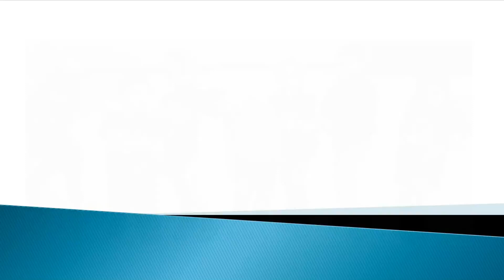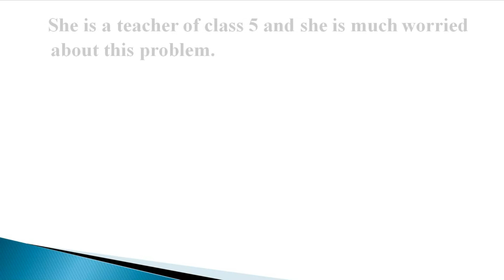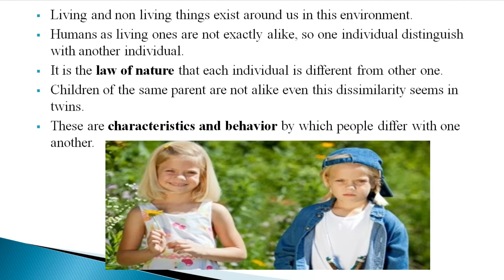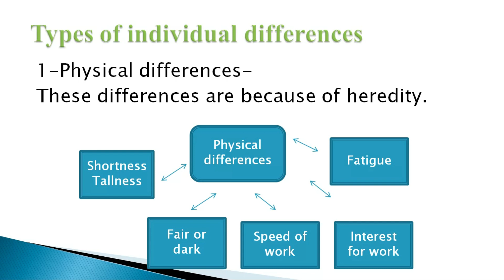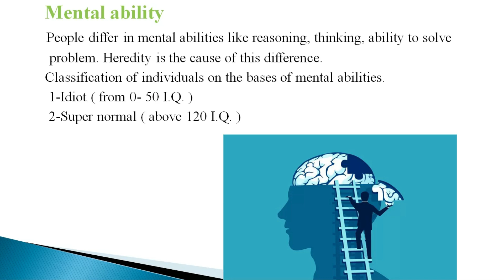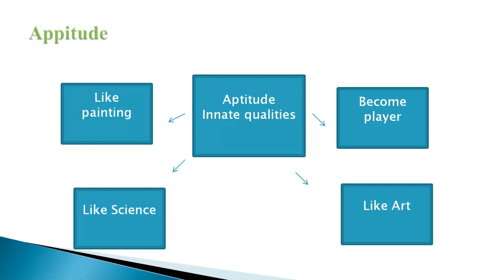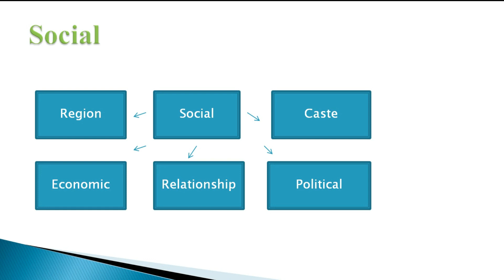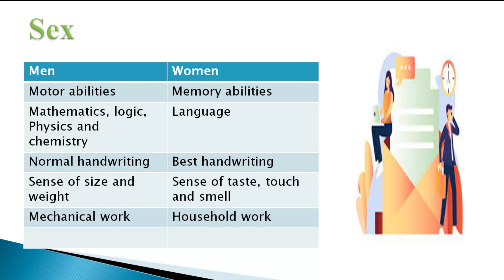Individual differences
This video will help parents and teachers for understanding of a child.
Heredity and environment are two major factors of individual differences. Physiologically, every child is different from each child. Individual differences are also much important for parents and in teaching learning process. Every child has some specific abilities, aptitutes and personality.Parents and teachers should not deal students in the same way as it is against law of nature. In garden, you have seen that all flowers are different color, shape and even smell.